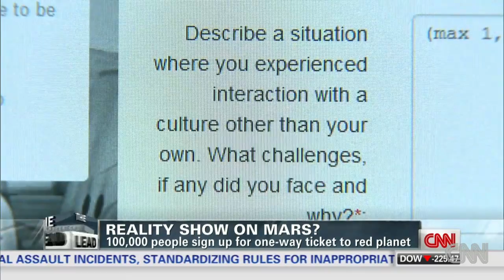Mars: Taking a reality show to another planet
About 100,000 people have applied for a one-way ticket to Mars in hopes of being part of the experience and reality show.